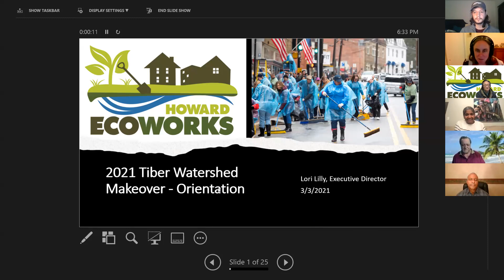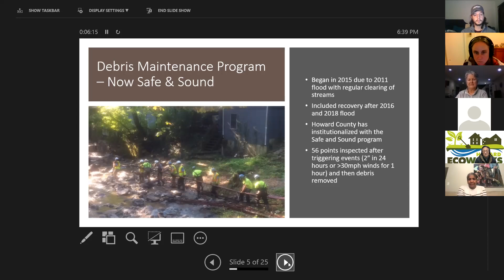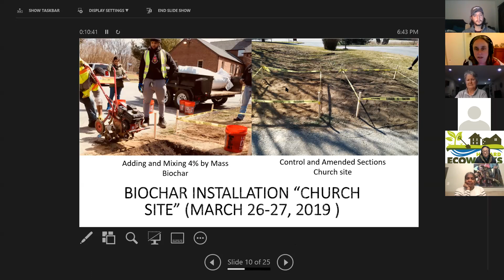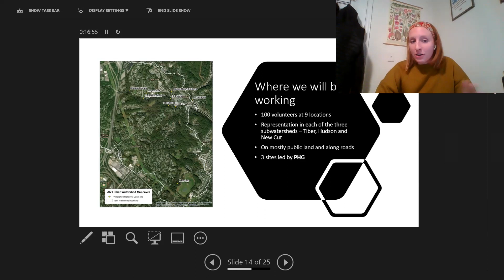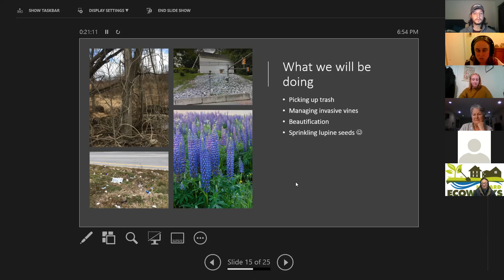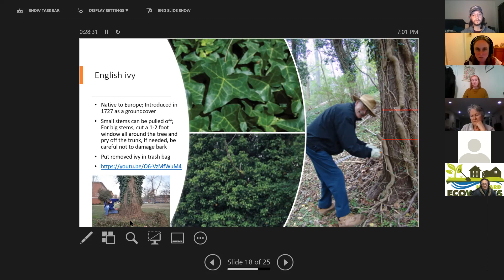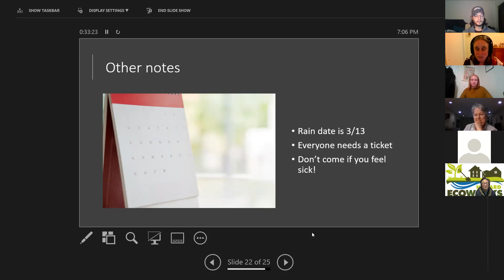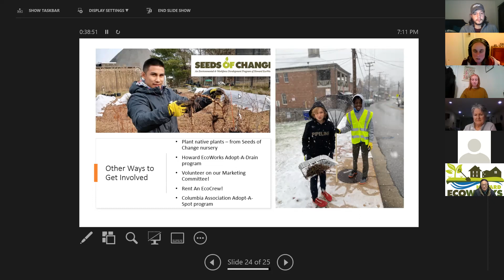Watershed Makeover Orientation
Come learn about and prepare for our Watershed Makeover event in Ellicott City on 3/6/21